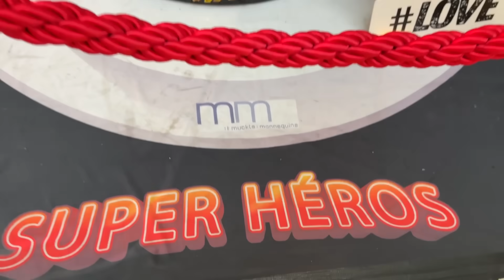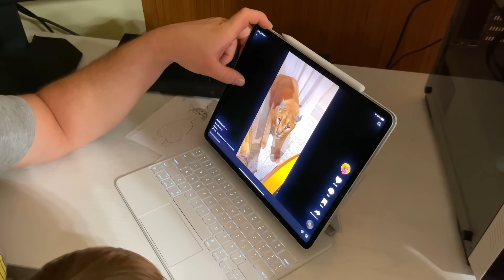Sara a CAZUT cu fața de asfalt 🚨 Pregatiri de Anestezie cu Nikolas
Pregatiri de anestezie cu Nikolas. Facem cardiograma. Sara a cazut jos la scoala si s-a lovit cu fata de asfalt. Prelucram ranile.